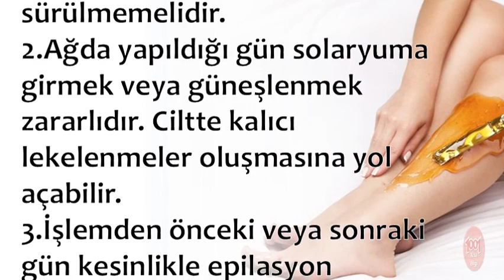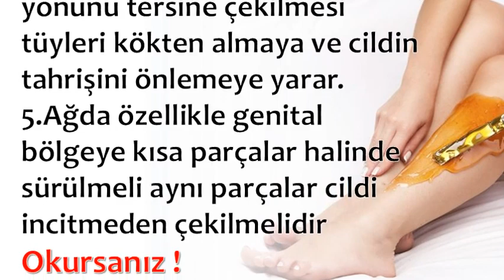Doğru Ağda Nasıl Yapılır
💕 YAYIN İLKELERİMİZ;
    • 1001 Kısa Bilgi Kanalımızdaki ;Video içeriklerinde hiç kimseyi ırkı, cinsiyeti, yaşı, sağlığı, siyasi görüşleri, sosyal düzeyi, toplum görüşü, cinsel yönelimi ve dini inançları açısından aşağılamamaya; çocuklar, engelliler, azınlıklar gibi özen gösterilmeye ihtiyaç duyan gruplara bilinçli zarar vermemeye özen gösteririz.

1001 Kısa Bilgi Sayfamızda takipçilerimizin çeşitli konularda fikir sahibi olmalarını amaçlamaktayız. Gündelik hayatınızda veya iş hayatınızda sizlere kolaylıklar sağlayabileceğini düşündüğümüz paylaşımların yanı sıra Dünya’da neler olup bittiğini elimizden geldiği kadar göstermekteyiz.

💕 KAYNAKLAR;

☆Siteler
    • line.do
💕 YASAL UYARI;